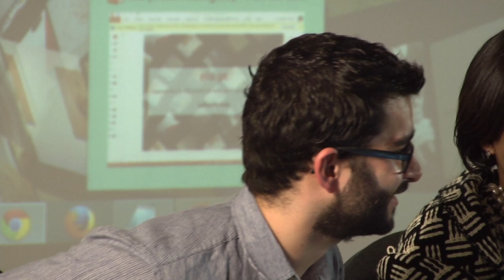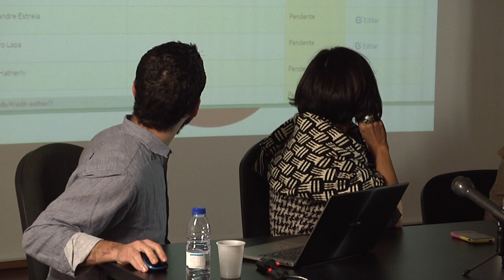VIII Jornadas do CIAC - Painel 5: Plataformas e Literacias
VIII Jornadas de Investigação do CIAC | Painel 5: Plataformas e Literacias

Bruno Silva - RECARDI: Rede de Cultura e Arte Digital

Mirian Tavares e Carlos Boita - Projeto ELA: A Expressão da Liberdade na Arte Portuguesa

Vítor Reia-Baptista - From Screening Film Literacy to a Framework for Film Education in Europe